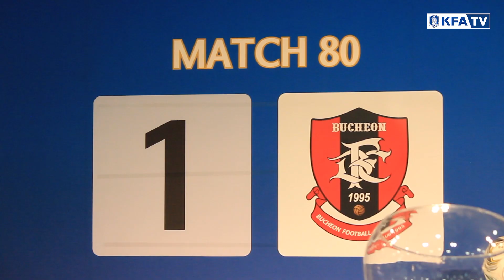2016 FA컵 4강 미디어데이 현장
2016 KEB하나은행 FA CUP 4강 미디어데이 현장
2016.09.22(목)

'(이)용이쪽만 뚫겠다 vs. (염)기훈이형 왼발만 잡겠다'